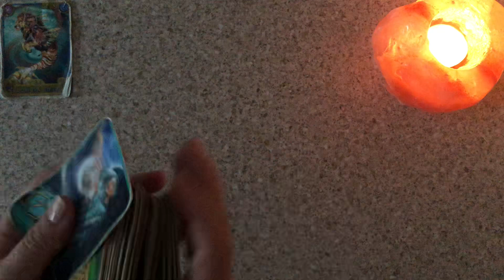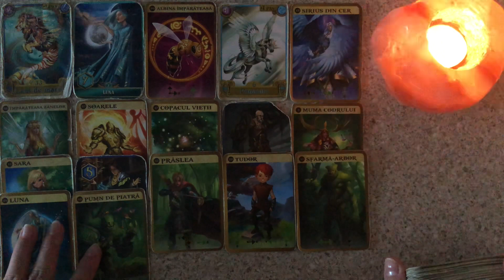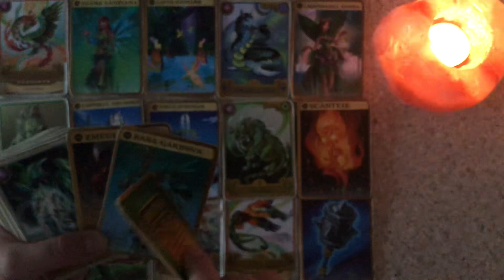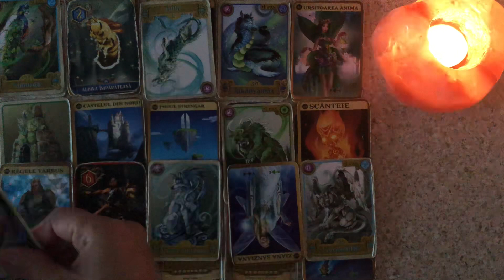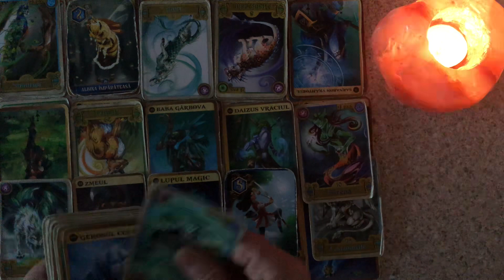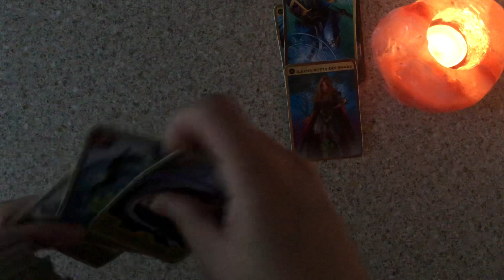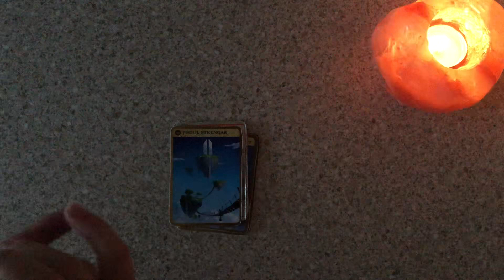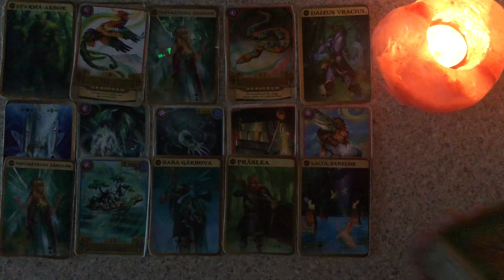THE WORLD TAROT NEWS: Land Grab Is The Order Of The Day + Witch Attacked & Replaced By Skinwalker...